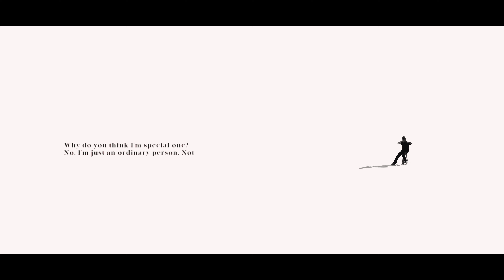[MV] SSW - Person-A (with Hyunwoo Seo) / Official Music Video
SSW - Person-A (with Hyunwoo Seo) / Official Music Video